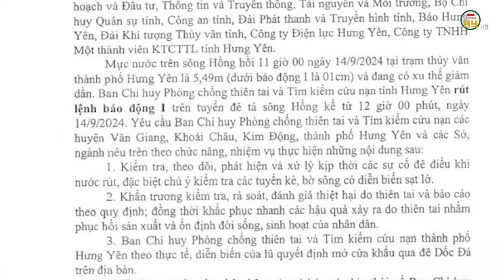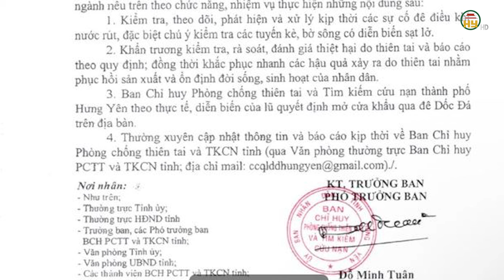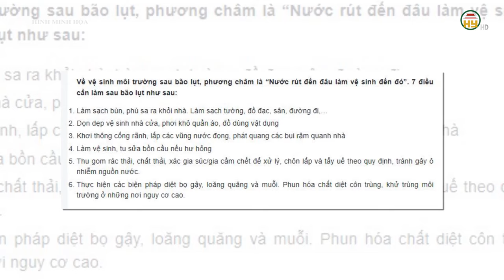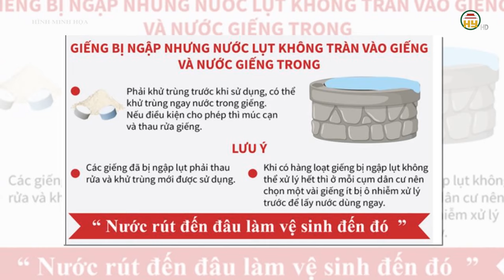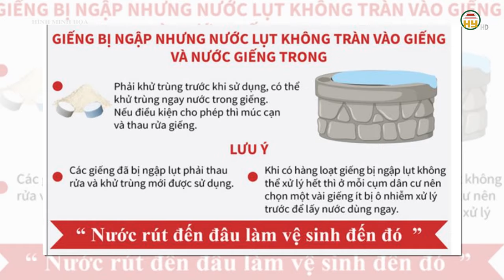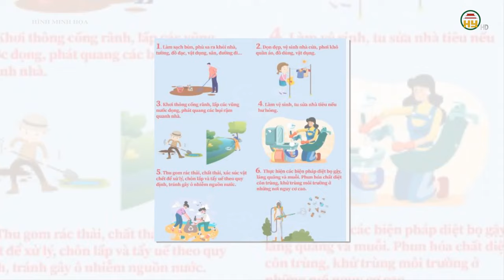Hưng Yên rút lệnh báo động lũ mức độ 1 trên sông Hồng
Hưng Yên TV | Mực nước trên sông Hông hôi 11 giờ 00 ngày 14/9/2024 tại trạm thuy van thành phô Hưng Yên là 5,49m (dưới báo động I là 01cm) và đang có xu thê giảm dần. Ban Chi huy Phòng chống thiên tai và Tìm kiếm cứu nạn tinh Hưng Yên rút lệnh báo động I trên tuyến đê tả sông Hồng kể từ 12 giờ 00 phút, ngày 14/9/2024.

Tiktok: Truyền hình Hưng Yên
Facebook: Đài Phát thanh và Truyền hình Hưng Yên
Zalo: Đài PTTH Hưng Yên